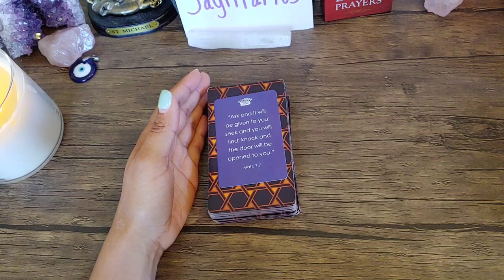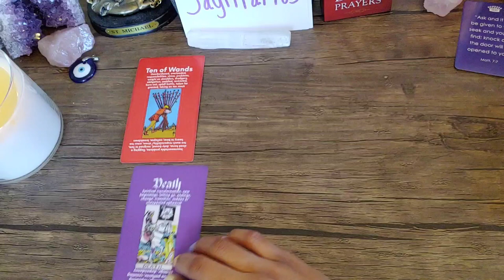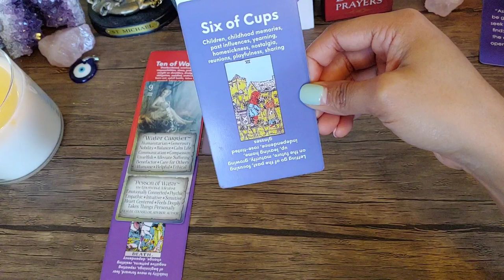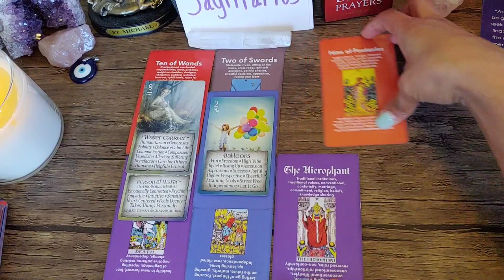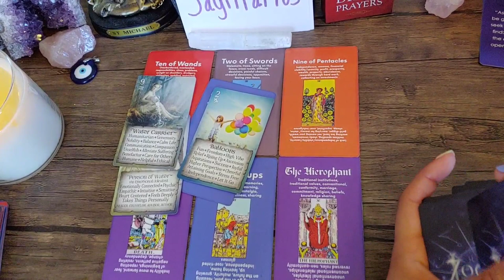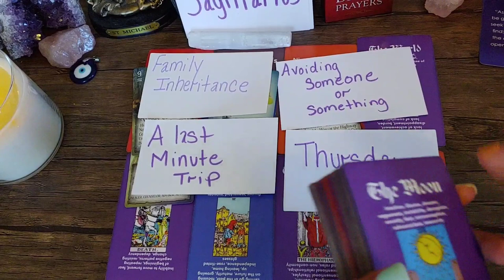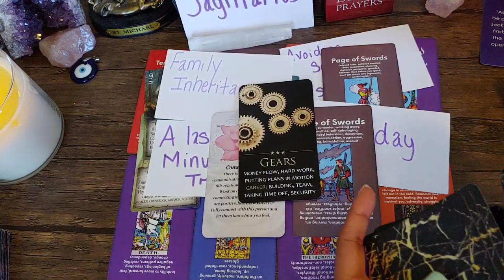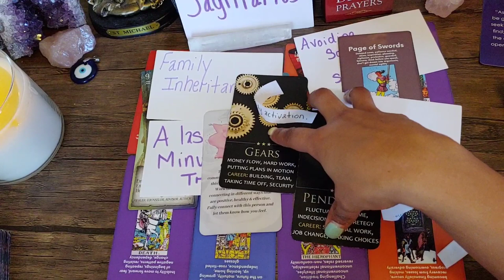Sagittarius ✨Your Next 72hr Predictions✨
Try Keen today and get your first 10 minutes for $1.99 !